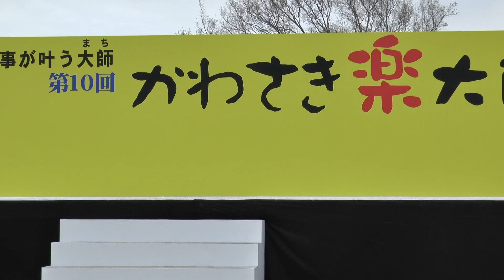國士舞双 「ええじゃないか」～第10回かわさき楽大師 ‹厄除よさこい›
説明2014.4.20　川崎市大師公園。
チーム名：コクシムソウ